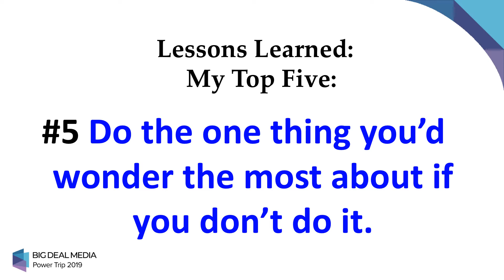Women Leadership - Deb Delisle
Deb Delisle is president and CEO of the Alliance for Excellent Education (All4Ed). She’ll weave together all that we’ve learned during the summit and offer action steps for every attendee going forward.